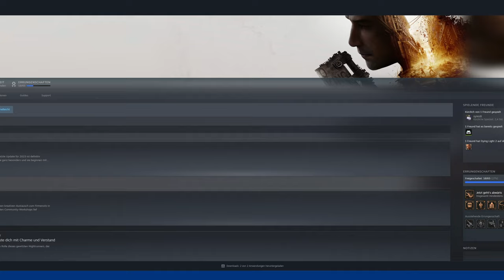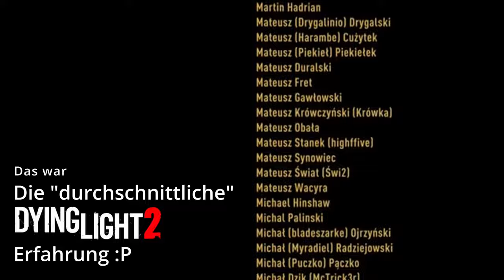Die durchschnittliche Dying Light 2 - Erfahrung [GER]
Hier meine playthrough von Anfang bis Ende, aber nur die ikonischSTen Momente.
Schätze so ungefähr läuft jede playthrough ab lol.